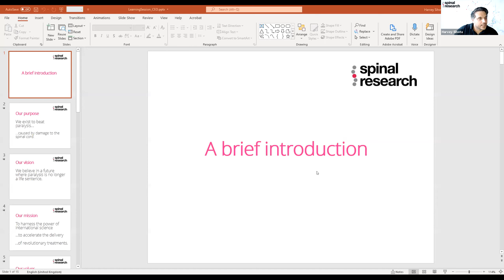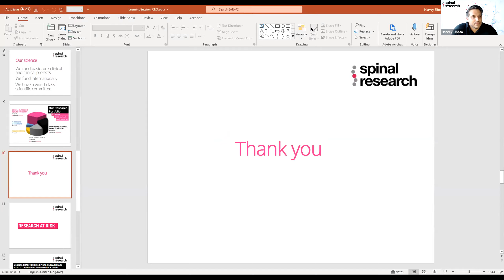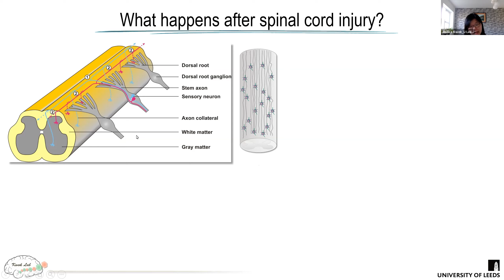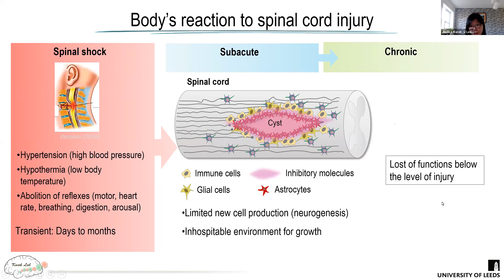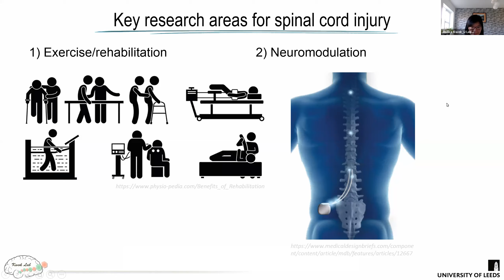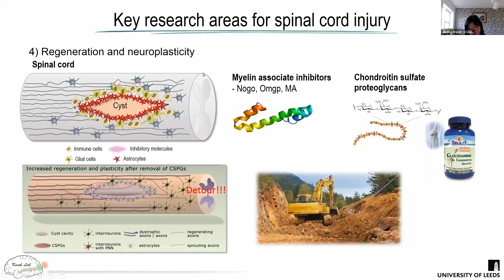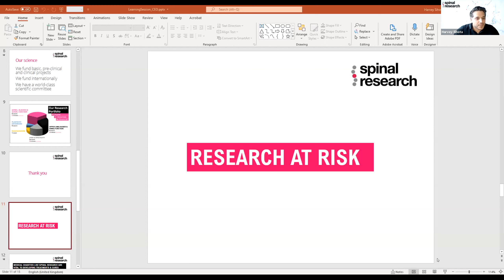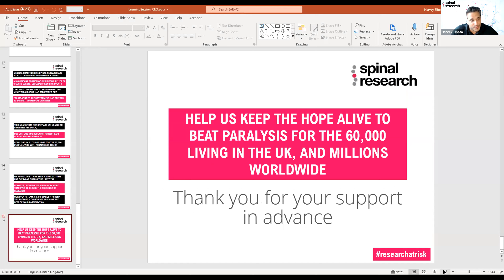Spinal Cord Injury Learning Session 1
The Spinal Research Learning Sessions are a series of zoom calls attended by our current fundraisers whom wish to learn more about Spinal Research.

In this learning session our fundraisers are introduced to:

- Dr Jessica Kwok: An Associate Professor at the University of Leeds specialising in neuronal plasticity in the Spinal Cord.
- Bel Young: A Spinal Research Ambassador who has lived with a Spinal Cord Injury since she was eight years old
- Harvey Sihota: The CEO of Spinal Research

0:00 Introduction to the Learning Session
2:00 CEO Harvey's introduction to Spinal Research
08:57 Dr Jessica Kwok's overview of spinal cord injury academic research
33:52 Interview with Spinal Research Ambassador Bel Jones
40:43 Session Conclusion
44:43 Question & Answer Session